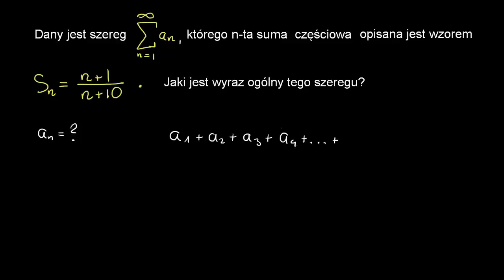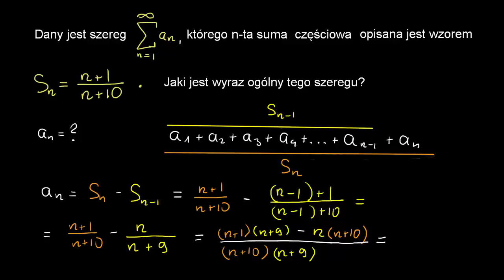Wyprowadzenie wyrażenia na wyraz ogólny szeregu ze wzoru na sumy częściowe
Opowiada dr Piotr Stachura z Wydział Zastosowań Informatyki i Matematyki SGGW